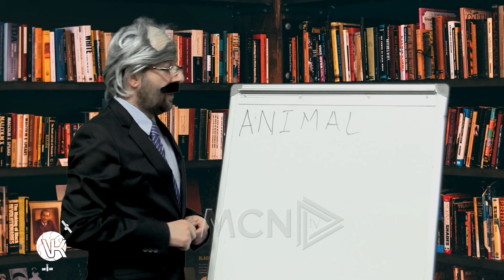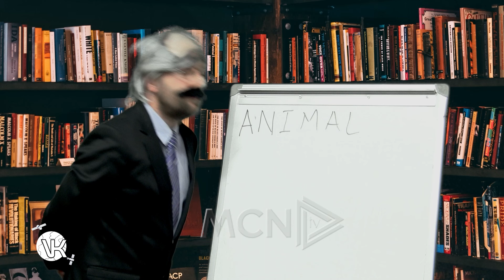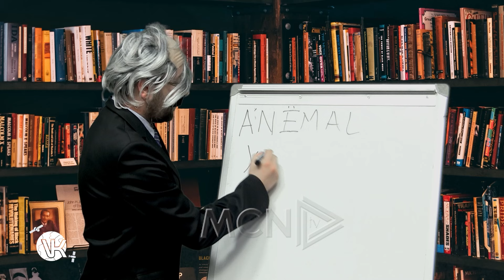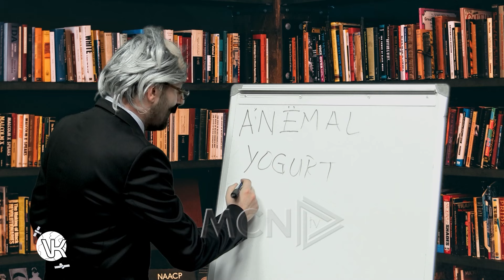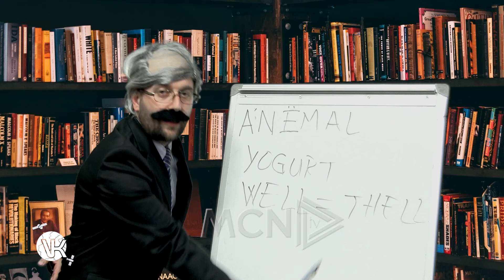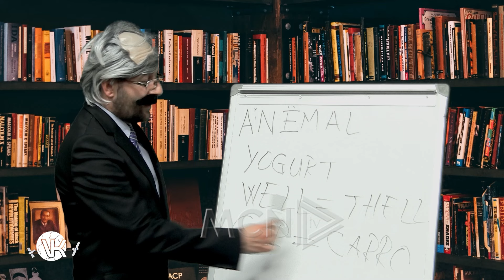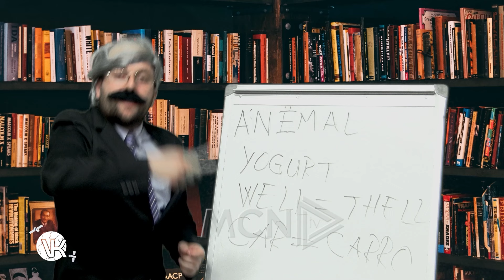Emisioni 31 Profesori shpjegon ardhjen e fjaleve angleze e plote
Veshtrim Kritik cdo te Diel 20:00     @MCNTV2021